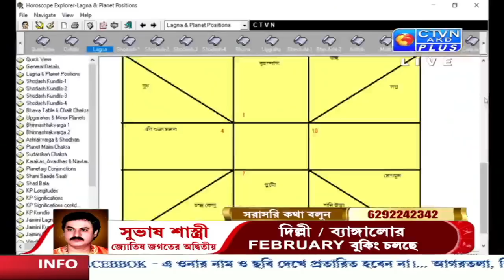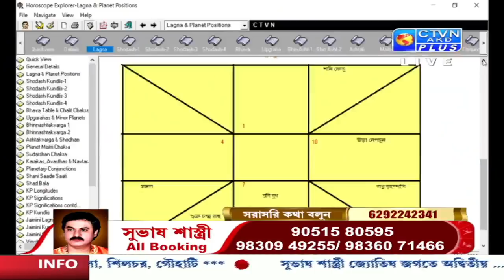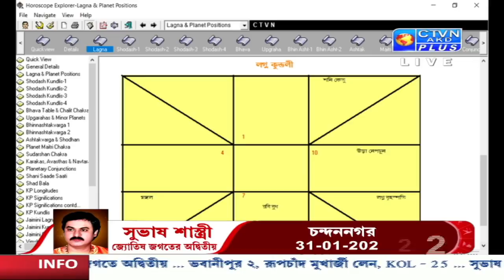SUBHAS SASTRI (Astrology) CTVN_23_01_2022 - 06:35 PM